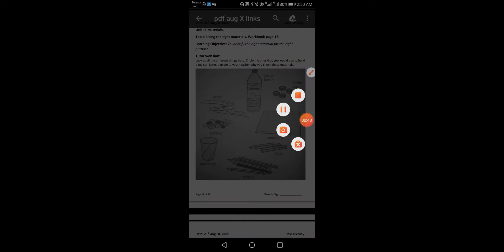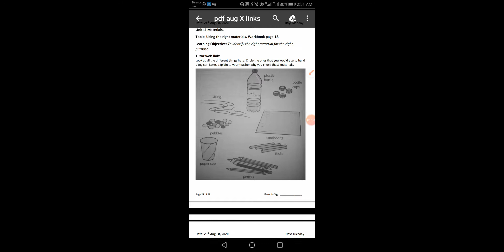Use of right material.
Lec 50. Workbook pg 18.